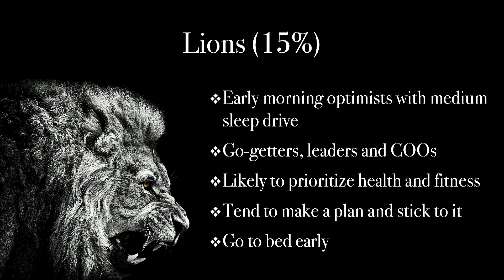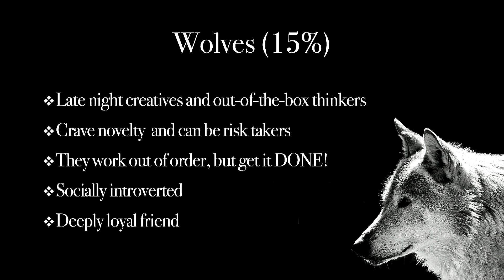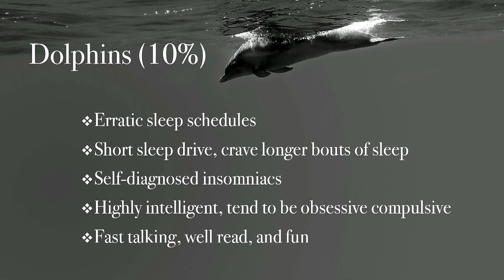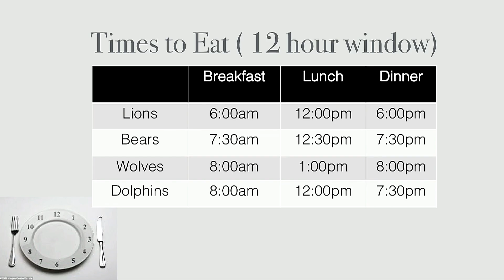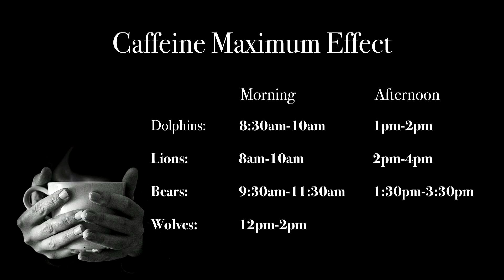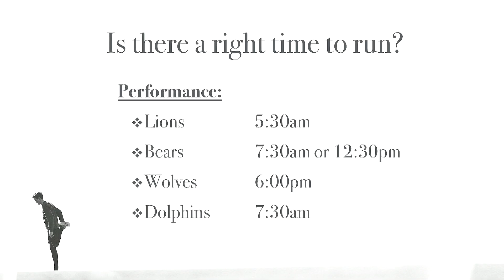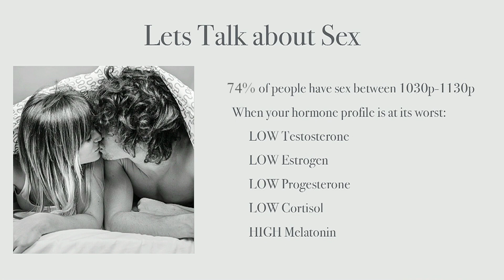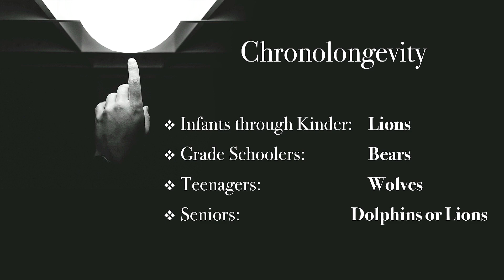Learn the perfect hormonal time to sleep, eat, and have sex | Michael Breus | TEDxManhattanBeach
We all have a chronotype - a rhythmic pattern in our body that determines the best time to sleep, eat, exercise, have sex, and so much more, says sleep expert, Dr. Michael Breus. In his informative and humorous talk, Michael describes the 4 primary chronotypes, and the positive impact that living according to our chronotype can have on our daily lives.
Sleep Doctor This talk was given at a TEDx event using the TED conference format but independently organized by a local community.